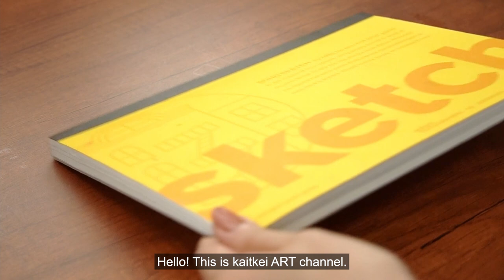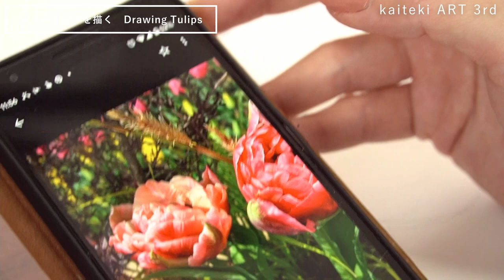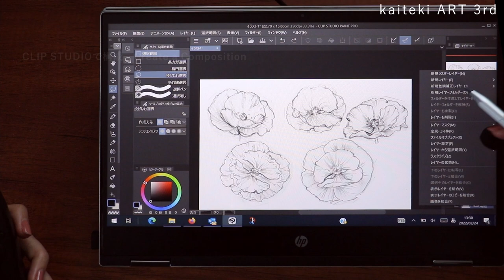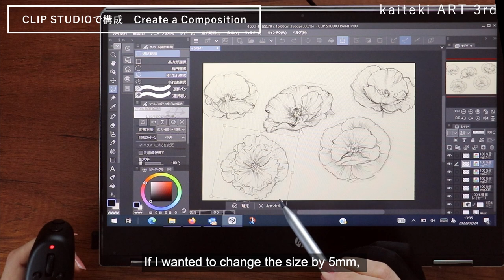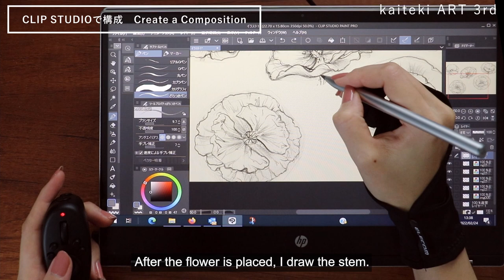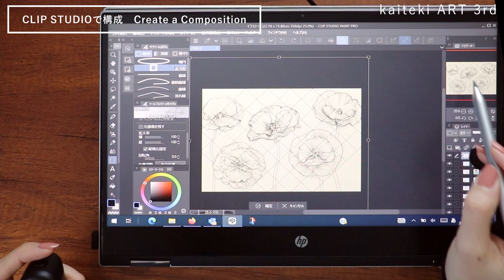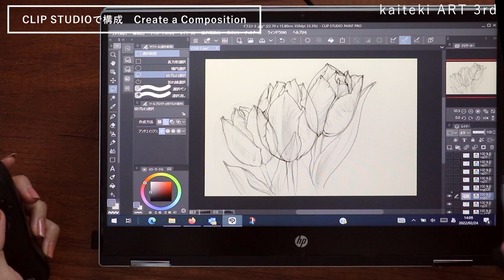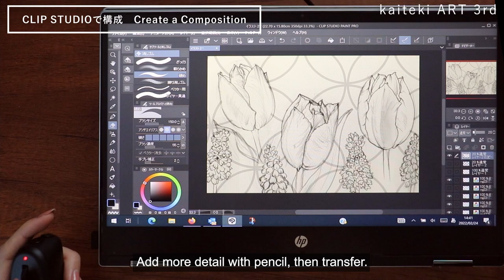お花の絵の作り方🐻💬作業＆雑談 鉛筆スケッチからクリスタで構成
先日メインチャンネルで公開した顔彩で描く花の絵のASMR動画の絵の下絵の作成段階です！
ポピーとチューリップを鉛筆でスケッチし、それをクリップスタジオペイントというお絵かきソフトで構成して下絵を作成しました。

下絵に要素を追加するところから１枚目完成までをまとめたASMR動画

声がもそもそしていますが解説動画モードではないときの話し方なのでご了承ください😇
方言が混じりますがなんとなく伝わればと思います

今日は楽しいひな祭り！あられでも食べながらゆっくり見てってくださいね🎎